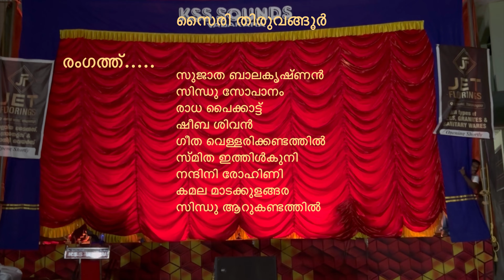സൈരി തിരുവങ്ങൂർ വായനശാല